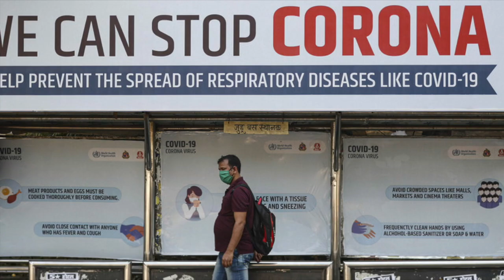Covid19 - Corona - is GOOD FOR HEART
Covid19 - Corona - is GOOD FOR HEART Covid-19

In the world today though seemingly the physical distances have reduced, the gap between our heart is increasing.
People feeling  lonely, confused and hopeless.
And For whatever reason we are using our heart lesser and lesser.
Hearts getting rusted.
hearts shutting down!

 I feel the Corona Virus has at a certain level united the entire world.
Our generation is seeing such solidarity for the very first time.

LETS NOT MISS this opportunity to activate our heart.

VOICE is the expression of the heart!

So LETS USE OUR voices

To show  love & care
and let’s empower each other.

Let’s reassure  our family, our neighbours using our bright and cheerful voices and let them know that “We Care”
Our heart is more powerful than million atomic bombs!
Let our voices create an explosion of warmth and care  throughout the world and let us create a history of human solidarity like never before.

Pictures taken from internet